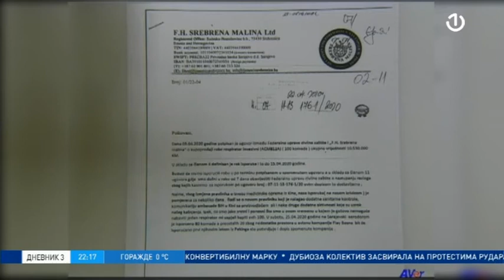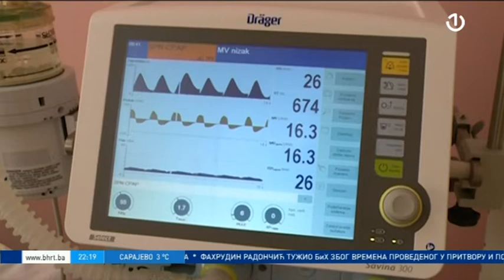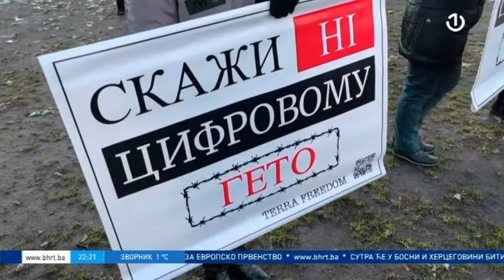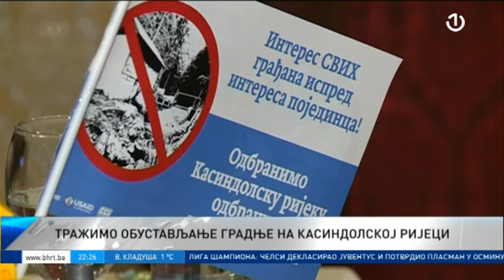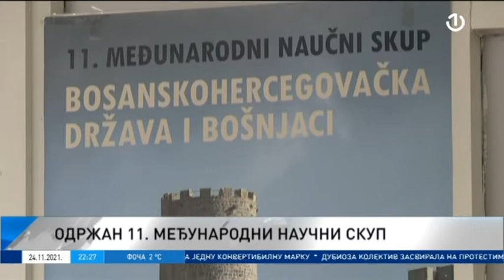Dnevnik 3 - 24.11.2021.